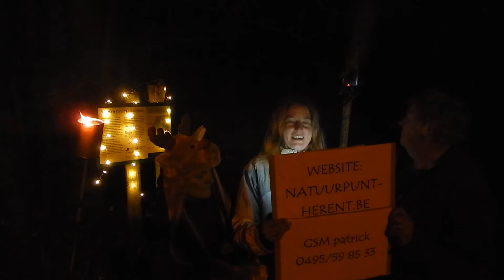Fakkeltocht doorheen het Kastanjebos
Op zaterdag 21 december om 19u organiseren we een fakkeltocht om alle vrijwilligers van Natuurpunt een hart onder de riem te steken.
We wandelen langs en doorheen het wondermooie Kastanjebos, een schitterend natuurgebied in Herent. Wie weet komen we de bosuil, steenuil of ransuil tegen?
Dit bos maakt deel uit van de Groene Vallei Midden-Brabant, waartoe ook het Silsombos in Kortenberg en het Torfbroek in Kampenhout behoren.
We ijveren voor meer natuur in de regio.

Doe je mee? Schrijf je in bij Patrick Luyten op GSM 0495/59 85 33.
Meer info ook op de website van Natuurpunt Herent.
We vragen een kleine bijdrage van 5€ per deelnemer en voorzien 1 fakkel per 2 deelnemers. Achteraf is er voor iedereen lekkere pompoensoep.